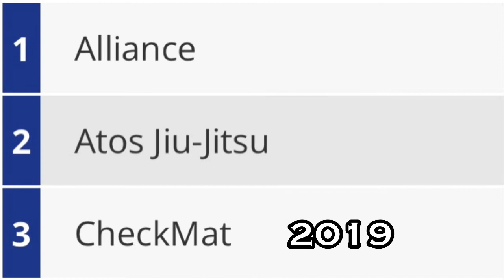CHECKMAT CAMPEÃ MUNDIAL DE JIU JITSU 2021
E finalmente chegou a nossa vez, foram 12 anos de preparação, suor, sangue e muitas lágrimas, mais como diz o ditado…GRANDES VITÓRIAS CHEGAM DEPOIS DE GRANDES BATALHAS!!!